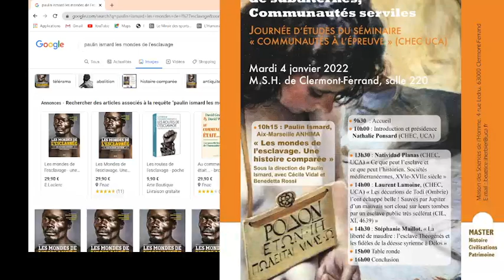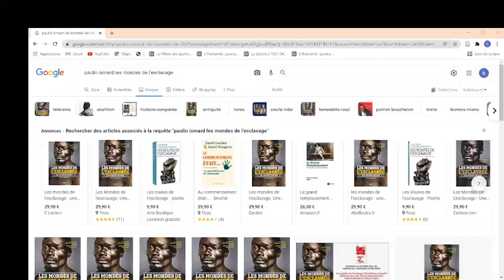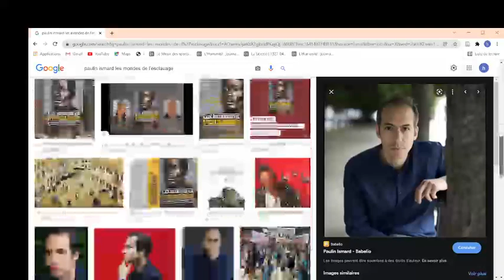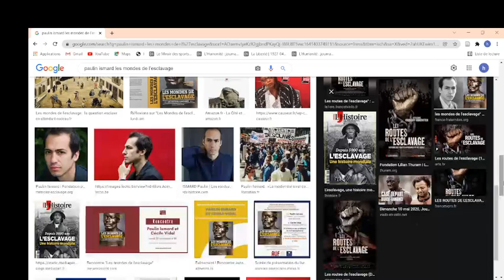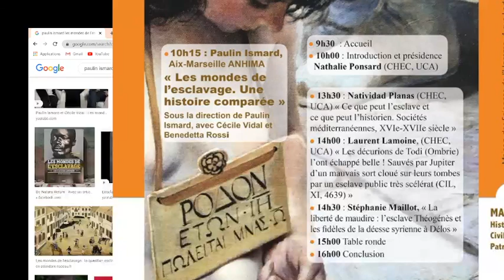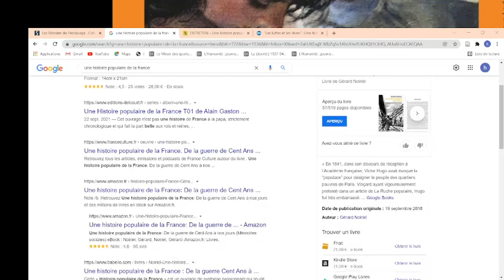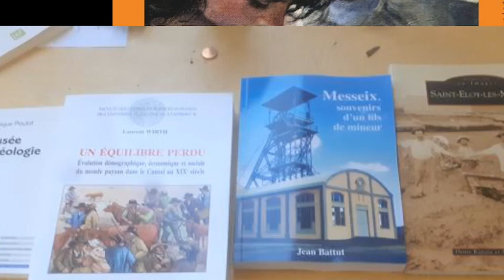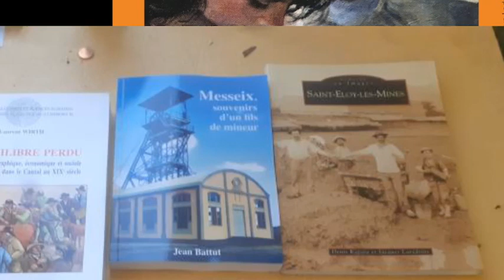Histoire de l'esclavage par Paulin Ismard